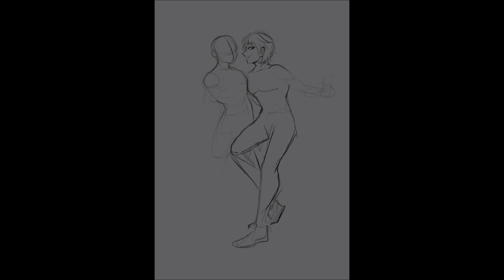Having A Good Time~ | Commission TIMELAPSE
Whoooaaa this took some time! O_O

I recently got my wisdom tooth removed, was just about done completing this comm too, but due to my mouth being violated I needed time to rest. But I couldn't stand laying in bed all day recovering so. I finished this up despite having my skull broken into xDDDDDDD

I hope you all enjoy this one!~

Thank you KsenNya for commissioning me!~